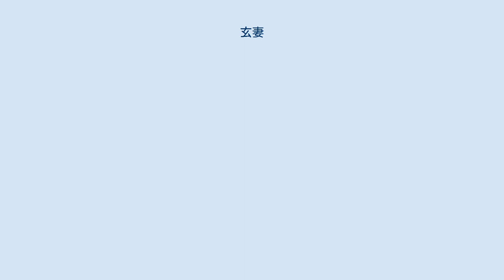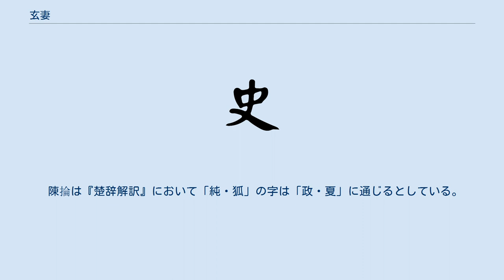玄妻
玄妻（げんさい、拼音: xuánqī）または純狐（じゅんこ、拼音: chúnhú）は、夏王朝の頃に存在したとされる古代中国の人物。
黒くて美しい髪を持つ美女として知られる。
 現在の山東省済寧市周辺に勢力を持ち伏羲を祖とした有仍氏の娘で、はじめ后夔（こうき）のもとに嫁ぎ伯封（はくほう）を産む。
中康3年に后羿（こうげい）によって伯封が殺害された後、后羿の妃となるが、伯封の仇を取る為、またその恨みの為に、相8年に后羿の臣下で王位を狙っていた寒浞（かんさく）と共に狩猟後の宴で酔っ払っていた后羿を殺害し、後に寒浞の后となった。
寒浞との間には澆（奡、ぎょう）と豷（えい）という子を設けている。
 玄妻という名称は、美しい黒髪（玄は黒色の意味）に由来している。
鏡のように艶があり黰黒（しんこく、真っ黒）な美しい髪の毛であったという描写は『春秋左氏伝』や『路史』などにある。
玄妻が后夔とのあいだに産んだ伯封は非常に貪欲な性格の悪人であり有窮氏の后羿によって滅ぼされたことから、「甚だ美しきものは必ず甚だ悪しきことでもある」という意味の故事の一例として挙げられている。
 純狐という名称は「純狐氏の娘」という意味であるとされ、『路史』国名紀や『今本竹書紀年』では「純狐」は国或いは氏の名であるとされているが、その語源は明らかとなっていない。
『名擬』には「純一作統」（統狐とも書かれる）とあるが「統狐」と書かれた例はみられない。
 袁珂著『中国の神話伝説』には玄狐（げんこ）とも呼ばれたとあるが、「玄妻」を指して「玄狐」であると記載している例は史書などには見られない。
 眩妻という名称は、顧頡剛の論文集『古史辨』に「眩妻即左傳中玄妻」（眩妻は左伝の玄妻である）とあるものの、これは『楚辞』天問の「浞娶純狐、眩妻爰謀』の「眩妻」を名前と捉えた場合の話で、もう1つの説は「（寒浞が）愛に目が眩んだ」と読むものである。
 『屈辞精義』や『路史』などでは、純狐は羿の妻であるという共通点から引いたものか、羿の妻（大羿・后羿とが混ぜられているが）として説話がひろく知られる嫦娥あるいは洛嬪と同一視した記載、またその否定が見られる。
 百度百科では、『路史』国名紀に「上古有個純狐國、夏朝后羿的妻子純狐氏便是那國的人、這是以國名為姓。」という記述があるとされているが、実際には存在しない。
 古代の神々や人物を上上から下下までの九つに分類した『漢書』の古今人表では、后夔と共に「下上」に位置付けられている。
 現代における解説記述として、百度百科（純狐（古代神話）の項）には、九尾の狐をトーテムとして祀る一族（美女が多く女嬌もこれに属する）の女性であるといった記述が冒頭にあるが、これらの記述は史書には見えないものである。
いっぽう、邢永萍の「唐人小説中女妖形象的世俗化」など、純狐のもつ美女の要素や「狐」という文字が含まれる点から、後代における狐が人間のもとに美女の姿をとってあらわれる説話や物語への影響があるのではないかといった考察などが書かれるなどしている。
 また、邢永萍は「唐人小説中女妖形象的世俗化」の中で「純（Chún）」と「玄（Xuán）」の音が近いことを指摘している。
 陳掄は『楚辞解訳』において「純・狐」の字は「政・夏」に通じるとしている。